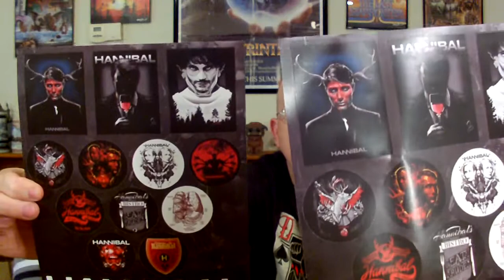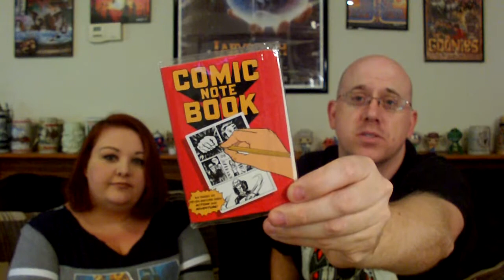The WALKING DAD Tribute & Remembrance unboxing 2016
November 5, 2016 The WALKING DAD Tribute & Remembrance unboxing

We open some packages that content items from a great youtuber friend, that will forever be remembered by our youtube community, The WALKING DAD. Thank You for all of the laughs and moments you shared on your videos with all us JAMES HAGGARD, you are missed greatly be all of us.

Visit THE WALKING DAD's channel and enjoy the videos he left behind for all of us to enjoy

The video link to the package THE WALKING DAD sent to me in our trade together, enjoy the video if you like.

Here's the video link of a trade package I sent to The WALKING DAD & DJ, enjoy

Remember Everyone is always Welcome to share in a GEEKY visit here on Your GEEKY Neighbor